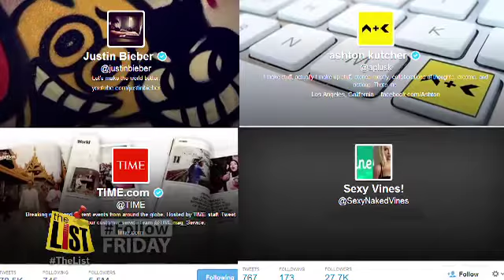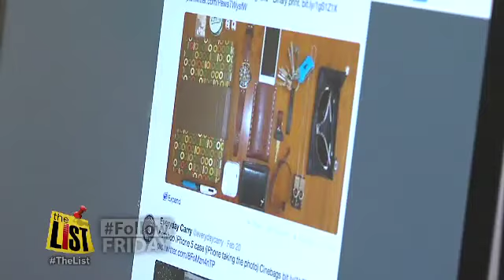Follow Friday: George Lopez talks about following Ashton Kutcher and Justin Bieber on Twitter!